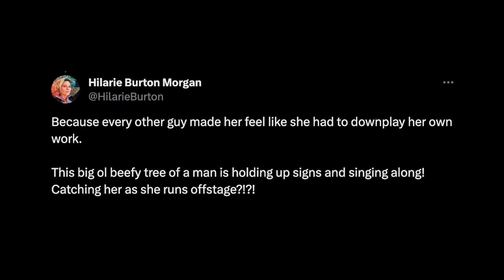Hilarie Burton predicts Taylor Swift and Travis Kelce will ‘be engaged by May’ after concert PDA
Hilarie Burton believes Travis Kelce is going to propose to Taylor Swift within six months after the couple’s viral concert PDA.

“They are gonna have the most flannel lined, pie and red ribbon kinda Christmas,” the “One Tree Hill” alum tweeted on Sunday while sharing a video of the Kansas City Chiefs player at her Argentina Eras Tour stop.

“And then these babies are gonna be engaged by May.”